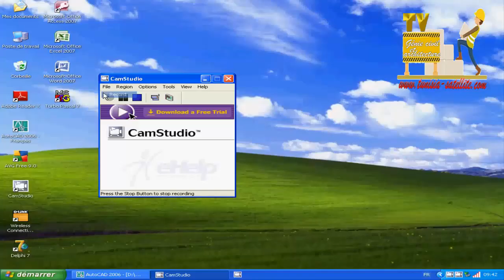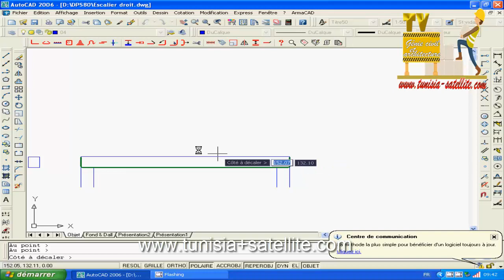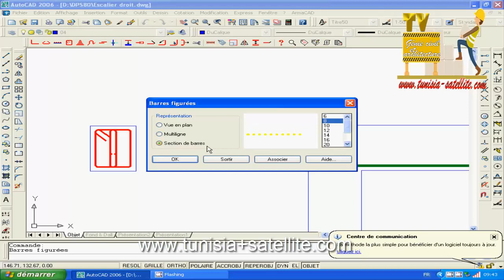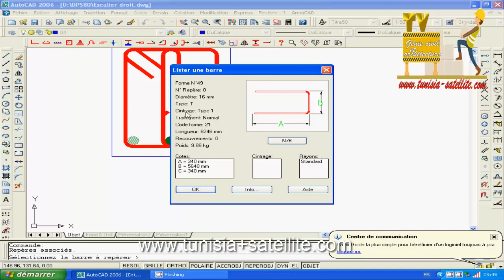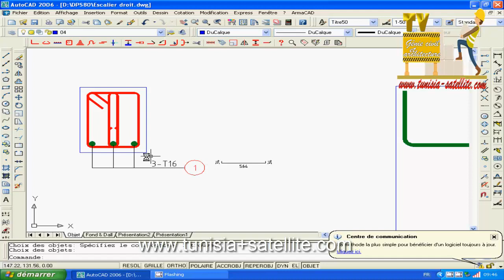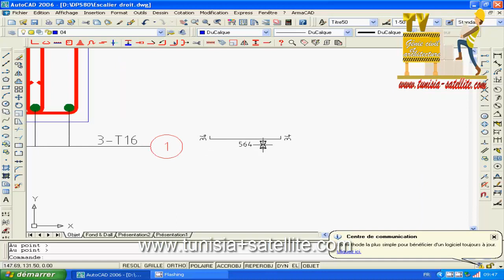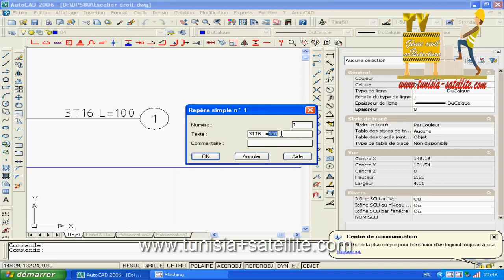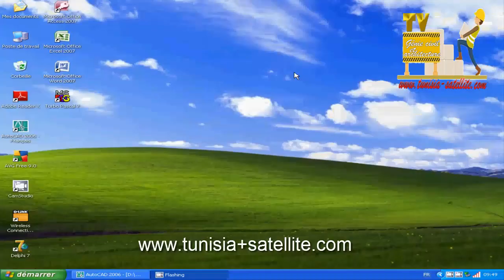Formation Armacad 8 1 lecon 1 barre figurée